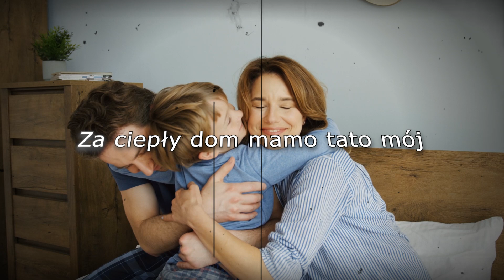DJ Zioło - Dziękuję Wam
♦️ Ta piosenka jest dedykowana Wam, Mamo i Tato. Dziękuję za Waszą miłość, cierpliwość i mądrość, którą mi przekazaliście. Wasze wsparcie jest dla mnie nieocenione, a ta piosenka to tylko mały wyraz mojej wdzięczności.

♦️ Tekst: DJ Zioło
♦️ Wokal: AI (na podstawie mojego głosu)
♦️ Mix wokalu/Mastering: AI
♦️ Wideo: DJ Zioło

TEKST:

[Zwrotka 1]
Dziękuję wam za każdy dzień
Za noc spokojną pełną snu
Za miłość którą dajecie mi
Za ciepły dom mamo tato mój

[Zwrotka 2]
Dziękuję za każdą łzę
Którą otarliście z moich oczu
Za każde słowo co w sercu tkwi
Za każdy uśmiech w blasku słońca

[Refren]
Z całego serca dziękuję wam
Za to kim jestem dzięki wam
Wasza miłość zawsze przyjdzie
Do mnie w każdy trudny dzień

[Zwrotka 3]
Dziękuję za cierpliwość waszą
Gdy świat mnie ranił i bolał
Za to że zawsze byliście blisko
Gdy marzenia są jak mgła

[Zwrotka 4]
Jesteście moim światłem w nocy
Nawet gdy drogi się plączą
Dzięki wam stoję mocno na nogach
Wasza miłość to diament w mym sercu